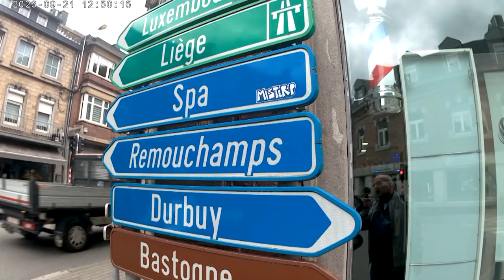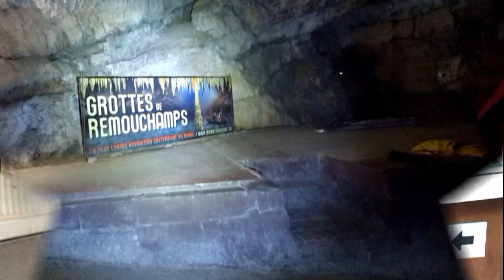Johan grotten Remouchamps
Een wandeling door de grotten van Remouchamps.